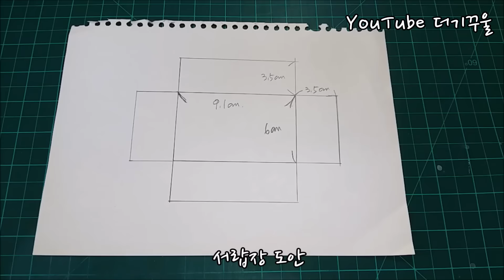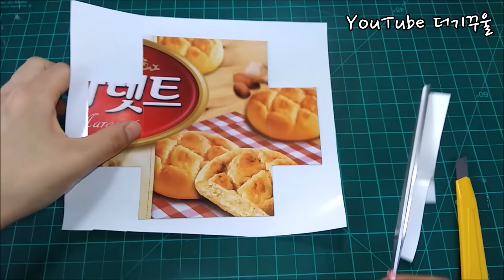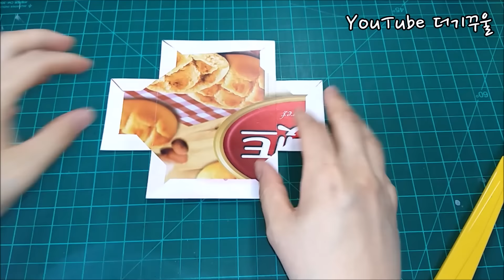[재활용] 비누 상자로 미니 서랍장 만들기 2편 ★더기꾸울★